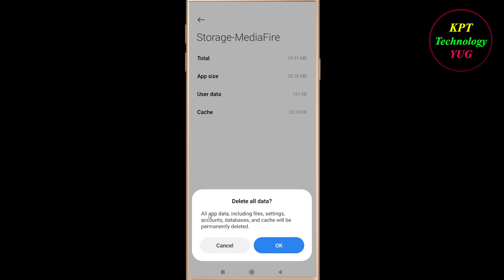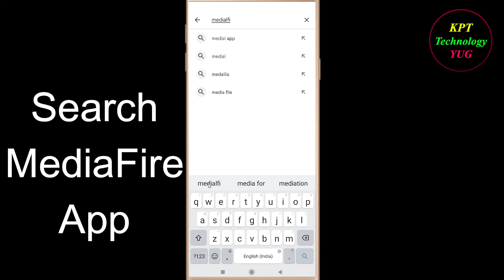How to Fix MediaFire App Keeps Crashing Problem Solutions Android & Ios - MediaFire Crash Error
If you are facing MediaFire Keeps Crashing Problem in android and ios mobile phone then you are at right place.